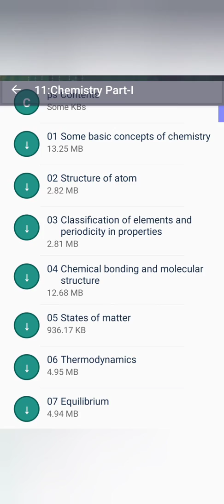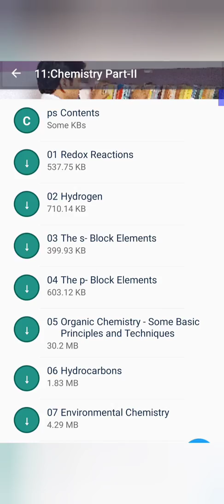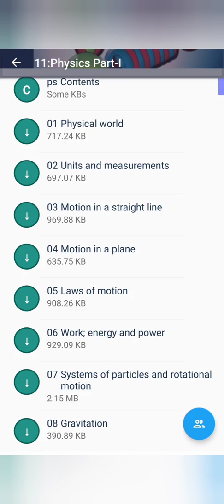physics chemistryৰ কি কি important chapter আহিব bsc nursing entranceত#CEE#ssuhs#bsc nursing entrance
p.s:-it's from my experience , not a official syllabus